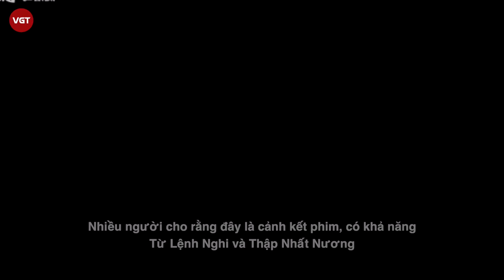Cẩm Tâm Tựa Ngọc - Rộ tin kết phim bằng đám cưới lần 2 của Đàm Tùng Vận - Chung Hán Lương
Cẩm tâm tựa ngọc là một trong những bộ phim cổ trang hot nhất hiện nay với sự tham gia diễn xuất của cặp đôi đũa lệch Đàm Tùng Vận - Chung Hán Lương.

Dù bị nhận xét "băm nát" nguyên tác nhưng Cẩm Tâm Tựa Ngọc vẫn thu hút được lượng lớn khán giả nhờ nội dung gia đấu giữa thiếp thất - vợ cả cực căng.  Ngoài nội dung gia đấu hấp dẫn, Cẩm tâm tựa ngọc còn khiến khán giả ngất lên xỉu xuống vì phản ứng hóa học cực ngọt ngào từ Đàm Tùng Vận - Chung Hán Lương.